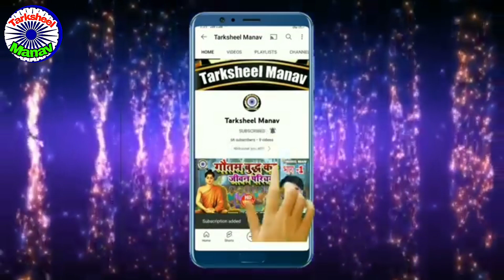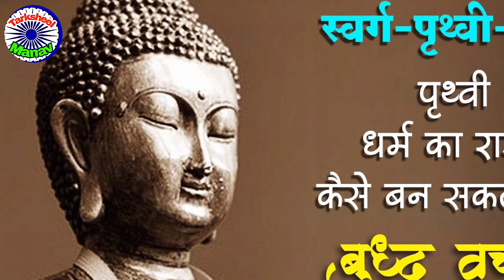राजकुमार_सिद्धार्थ के ज्ञान प्राप्ति का सफर video episodes_14 स्वर :- श्रवण साज//Tarksheel Manav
Album:- Raj kumar siddharth ke gyan prapti ke safar
Singer:- Shrawan saaz
Lyrics:- Shrawan saaz
Lebal:- Tarksheel Manav
popular videos of channel
Buddha Vandana
Buddha Gaya
Buddha Gyan
Lattest buddha song
Buddha aur Badri
buddha amrit vani
buddha aale janmas
buddha aur bhikhari
buddha ani tyancha dhamma
a buddha song
a buddha 2022
buddha buddha
buddha aur bhikkhu
buddha 2023
buddha bagvan
buddha boy
buddha bowl
buddha cartoon
buddha chaint
buddha comedy
buddha cenema
buddha charitra
buddha channel
buddha chalisa
buddha cha gana
buddha circuit
buddha colony
IMC buddha
CE buddha infila india
buddha dharma
buddha drawing
budda dance
buddha deit
buddha dj
buddha deva
buddha dj song
buddha dhamma
buddham shararang gacchami dj
buddham saranam gacchami
buddha episode
buddha episde 3
budda episode 1
buddha episode 2
buddha ki jeevni bhag 3
biography of buddha part 3
buddha english movie
buddha hindi movie
Buddh HINDI CINEMA
buddha hindi youtube channel
buddha english youtube channel
buddha full episode
buddha festival
buddha birthday
buddha fluit
buddha fight
buddha geete
buddha garden
buddha gali
buddha temple
buddha gyan
buddha gaya temple
buddha gaatha
buddha technical video
buddha jee interview
budda g reaction
buddha g arrested
buddha image
buddha in tamil
buddha in marathi
buddha in gujarati
buddha in india
buddha in china
buddha in japan
buddha in thailand
buddha in barma
buddha jayanti park
buddha  jeevan charitra
buddha  ki karani
buddha  kahani
buddha  ki kahaniyan
buddha  ki dharti